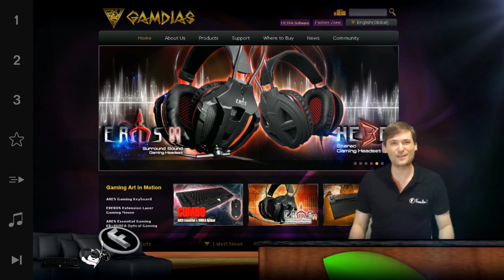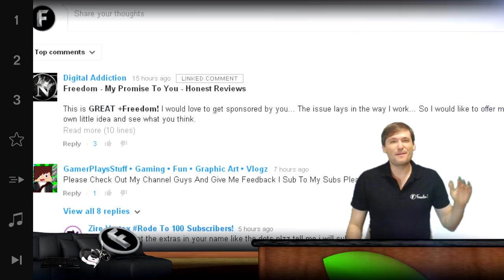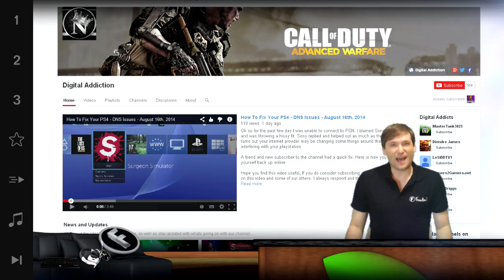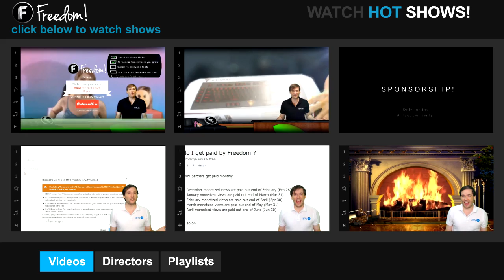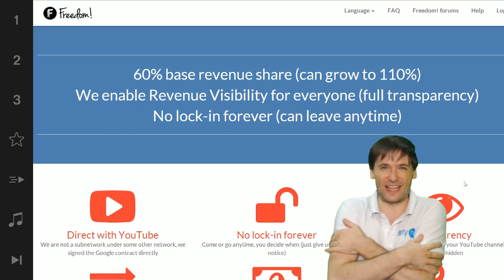★ $100k Day 1 - Helping small channels grow!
This is Day 1 of our $100,000 Sponsorship for small channels, powered by Freedom!, and we have our first winner: Digital Addiction.

▼ Freedom!

▼ Network

▼ XSplit

▼ Music